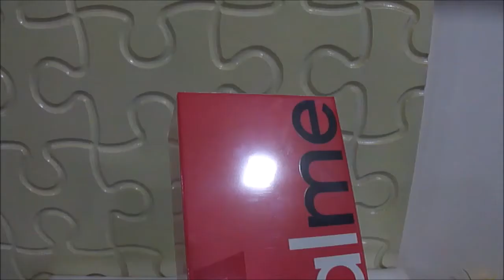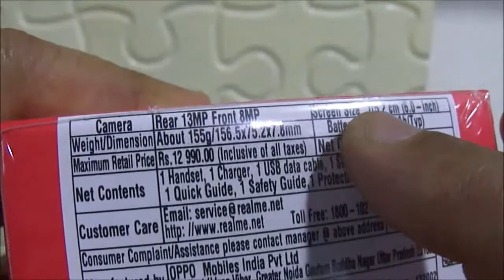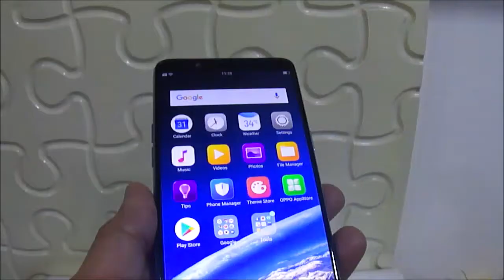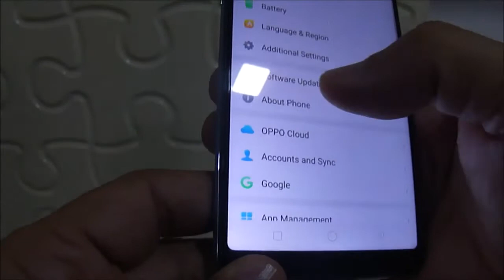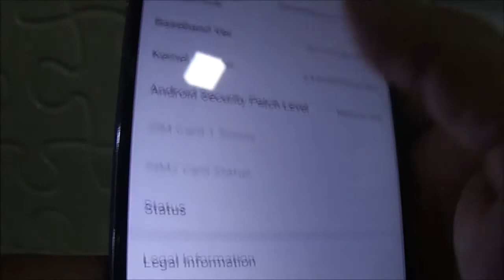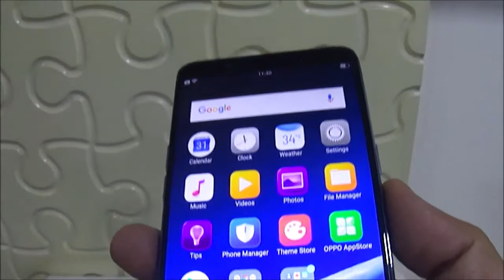Unboxing of Realme 1 Moonlight Silver in Hindi